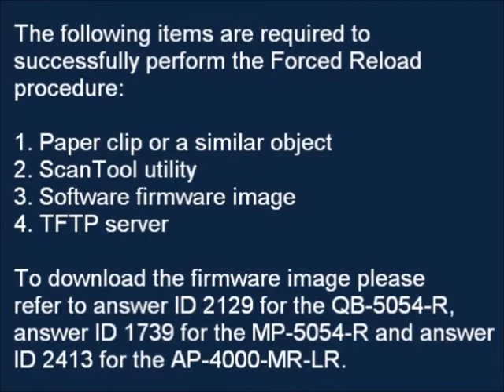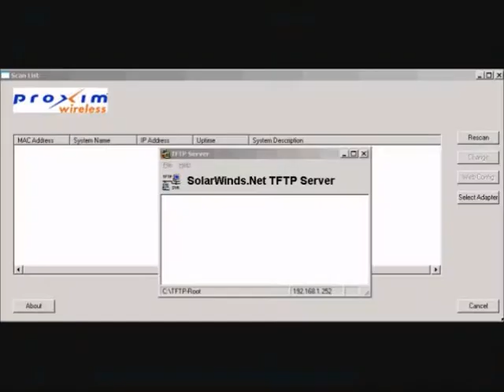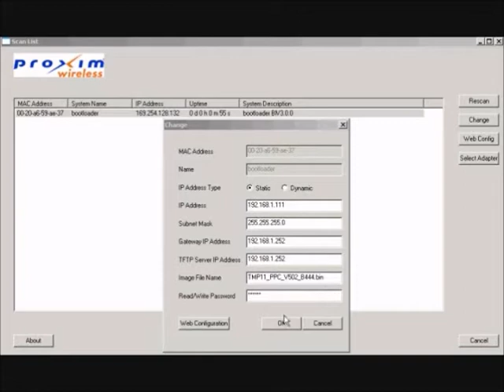5054-R Forced Reload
The following video was created to assist with applying a Forced Reload configuration for the QB and MP 5054-R series.